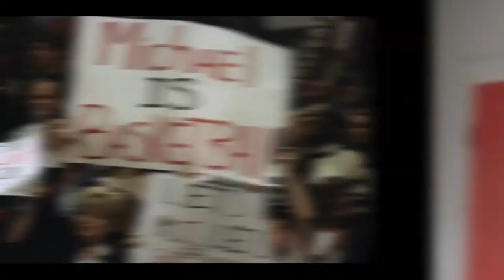10 Most Expensive Shoes Worn By Celebrities!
Today we're looking at 10 Most Expensive Shoes Worn By Celebrities!